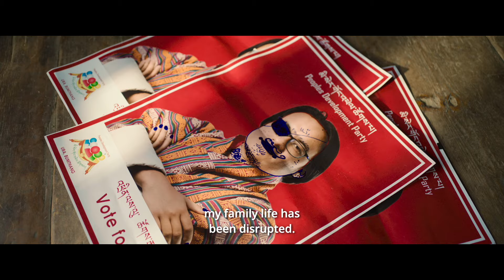The Monk and the Gun trailer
This delightful Bhutanese comedy keeps you guessing about why a venerable Buddhist monk sends a disciple to secure him a gun. As fortune and farce dictate, this mission coincides with the arrival of an American smuggler intent on clinching a deal for an antique rifle, not to mention civic rehearsals for Bhutan's first ever democratic elections. From the director of Lunana: A Yak in the Classroom, this is a gentle, joyful movie offering shrewd and surprising reflections from a culture far-removed from our own.

"Smart, witty, and insightful... There's so much light and heart and hope that you can't help but find yourself with a smile on your face throughout." Jared Mobarek